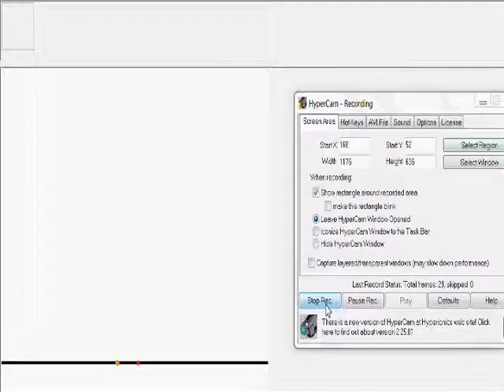Pivot tutorial: gun effects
hope you enjoyed... sub and comment plz